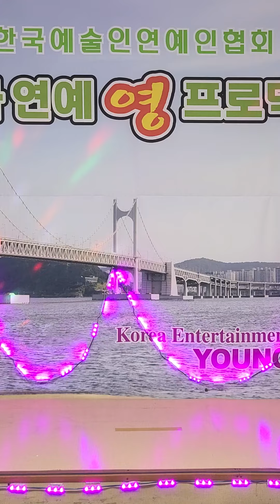잡지마라-왕호정